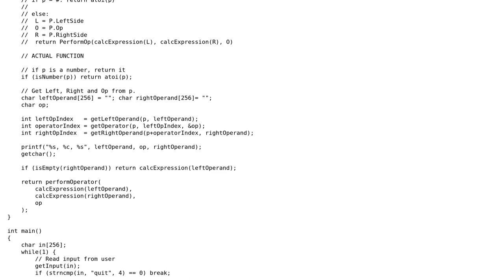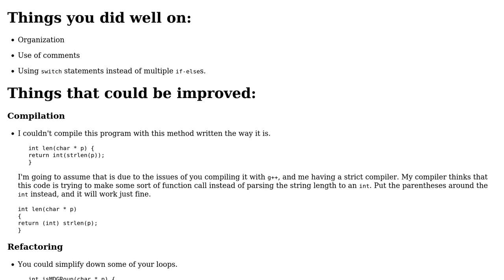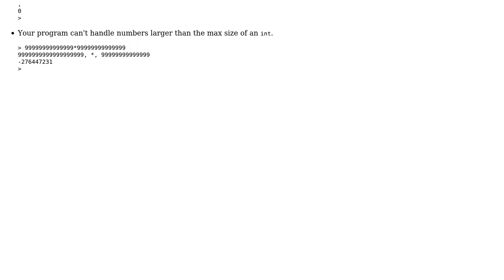Recursive calculator in C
With thanks & praise to God, and with thanks to the many people who have made this project possible! | Content (except music & images) licensed under CC BY-SA | Music | Images & others | With thanks to user syb0rg user rikonor user 200_success and the Stack Exchange Network Trademarks are property of their respective owners. You are responsible for your own actions.